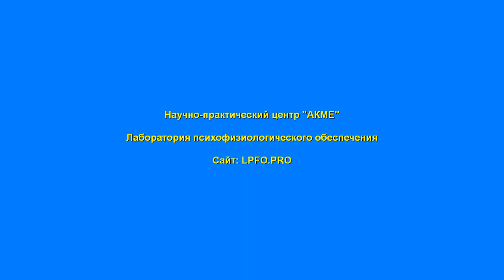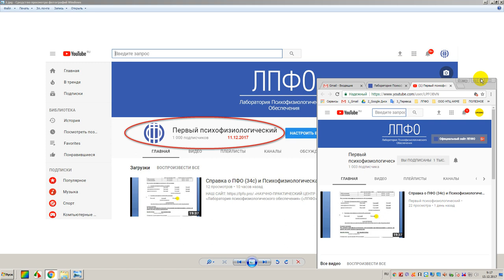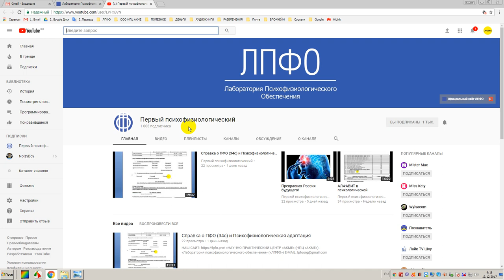1003 подписчика. 430 видео. 13 12 2017 года